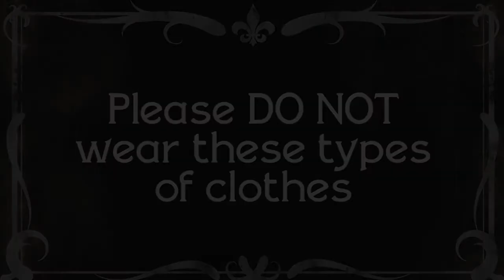Conference Clips Dress Code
Students offer some insight into dos and don'ts of dress code at EASTcon16.

The EAST Conference is a professional event with business attire expected. Please discuss the dress attire and guidelines with all school participants and guests. Participants violating these policies will be asked to leave the Conference and change.

Tuesday Attire

Casual: Jeans, khaki or other pants with all participants wearing an appropriate shirt (i.e. EAST t-shirt, polo, etc.). Casual dress is recommended since this day includes booth set-up. Please change into business attire for the Opening Plenary only if you are speaking or may be recognized on stage.

Wednesday Attire

Morning/afternoon: Business slacks or khaki pants and a dress shirt or polo shirt for gentlemen. Dresses, suits, skirts or slacks with coordinating blouses, sweaters, vests, tops or jackets are appropriate for ladies.

Red Carpet Extravaganza & Conference Gala: Business attire. Slacks, dress shirt and tie (sport jacket optional) with coordinating shoes for gentlemen. Ladies, please follow guidelines above, but include dress shoes (heels, flats, boots, sandals, etc.). Most students dress professionally for the gala.

Thursday Attire

Business casual: Jeans, khaki or other pants with all participants wearing the official conference t-shirt or a specialty EAST shirt designed for your school’s program.

Additional Guidelines

Dresses and shirts require sleeves and a neckline that is not revealing. They should have sleeves or be worn with a jacket with sleeves (not see-through).
Dresses, skirts and shorts must follow school length rules (i.e. no shorter than six inches above back of knee). Tights, pantyhose or other spandex materials cannot substitute as an extender to dresses, skirts or shorts.
Stomach, sides, cleavage and back must be covered.
Pants must be fitted at the waist (no sagging) with no holes, tears, splits or cuts in garments.
Head gear, such as hats, caps and “beanies” are not acceptable.
Wear comfortable shoes. However, flip-flops and house slippers are not acceptable.
Specialty EAST shirts designed for your school’s program may be worn as long as they do not violate the criteria mentioned and are worn in a presentable, professional manner.